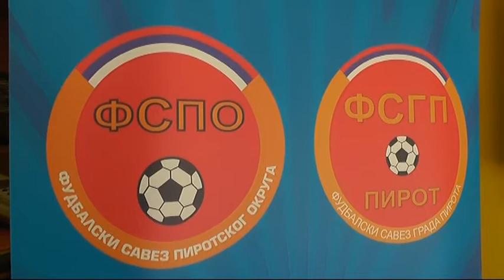SPORTSKO SRCE 26082019